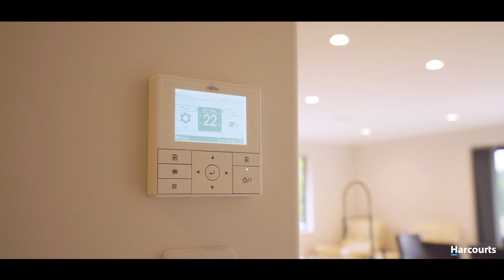20 Catherin Servant Close, Maunu Real People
MB01JAYSGLYFR6B